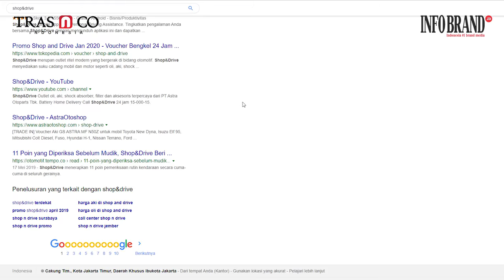Shop&Drive Didaulat Jadi Bengkel Paling Populer di Ranah Digital 2019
Jaringan retail moderen otomotif pertama di Indonesia, Shop&Drive, kembali mengoleksi prestasi bergengsi. Kali ini, brand yang telah mulai usaha sejak 1998 itu didaulat menjadi merek dagang paling popular di ranah maya untuk Kategori Bengkel & Aksesoris Mobil dalam penghargaan Indonesia Digital Popular Brand Award 2019 persembahan TRAS N CO dan INFOBRAND.ID.

Jangan lewatkan video upload terbaru kami di dan juga youtube channel , supaya tidak ketinggalan berita-berita terkini, terlengkap dan terupdate.